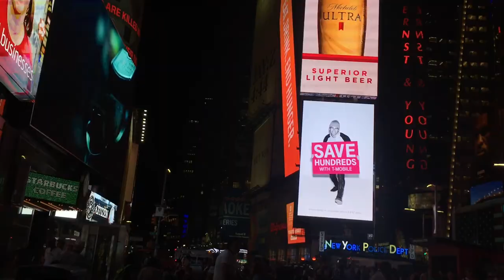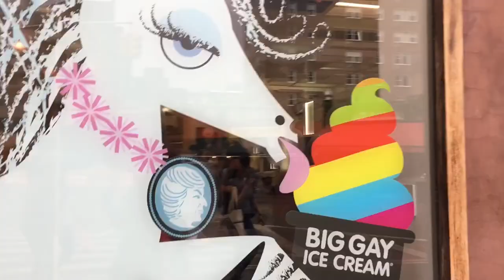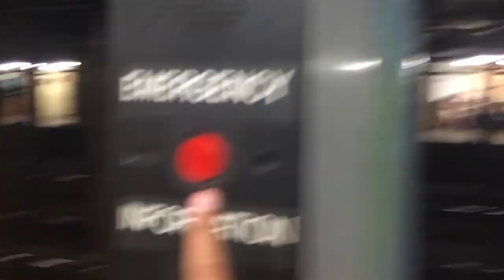Summer in New York City (VLOG)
Here's my New York city vlog!!! sorry I only vlogged for a week but I just kept on forgetting and most of the footage was pretty much trash... And I'm not gonna post a video with footage I am not happy with.